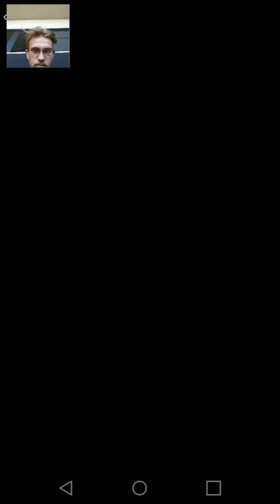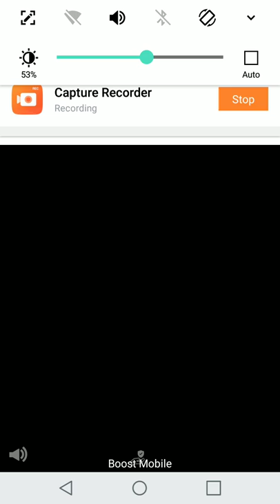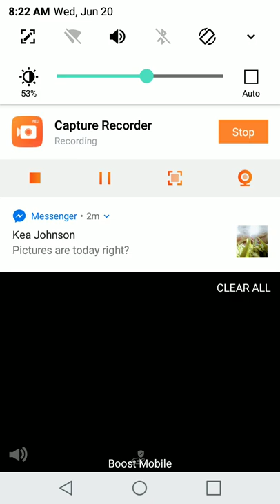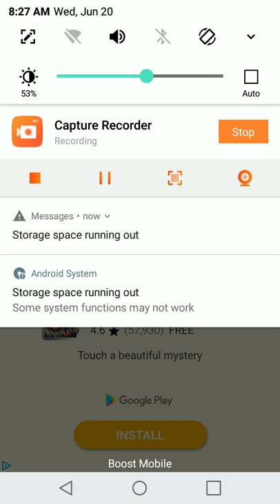Fastlane episode 1